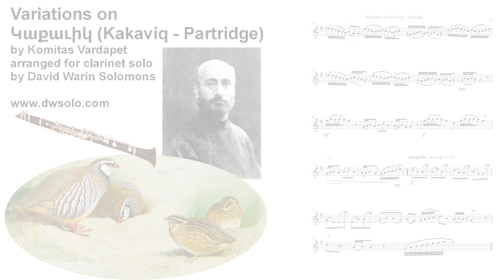Variations on Կաքաւիկ (Kakaviq - Partridge) by Komitas Vardapet arranged for clarinet solo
Score

Variations on a popular Armenian children's song by Komitas Vardapet arranged for clarinet solo, including a change to 6/8 time and a change to the minor mode.